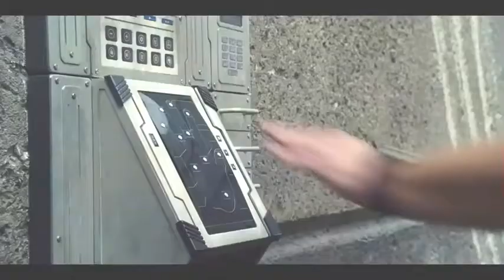Jurassic Park & Jurassic World - Circus (Britney Spears)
Here is the last video I'm gonna upload today I think because I don't wanna give you too much videos for one day so maybe I continue uploading tomorrow, anyways here is my new Jurassic Park and Jurassic World tribute so I hope you guys like this video as well! :)